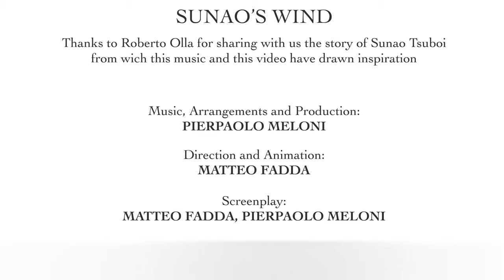Akroasis - Sunao's wind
This video's song, "Sunao's wind," is part of the new Akroasis project's LP and CD to be released in november 2022, whose title is "Zephyros."
The 40-minute album will contain five pieces of music, or better, five musical stories inspired by the winds, including "Il vento di Sunao."
At first, the aim of the composition was to musically narrate what feelings a person who sees the beginning of a war event approaching can experience, that sensation defined as "feeling the war winds," and what is left in the heart of those who have tragically gone through it.
In researching, looking for inspiration among the many stories told by direct witnesses of many wars, particularly of World War II, I came across an article written by journalist Roberto Olla commenting on one of his documentaries on the atomic bomb, aired in 2014 on Rai Uno.
The article contained an interview made by Olla with Sunao Tsuboi, a "hibakusha," a survivor of the atomic bombing of Hiroshima, a Japanese anti-nuclear and anti-war activist and teacher.
In the interview, Sunao tells his story starting with the evening of August 5, the day before the explosion.
It was exactly the story that I had already musically imagined and then composed, the image of which until then I couldn't bring into focus and for which I still had no name.

Pierpaolo Meloni

Composed, Arranged and Produced by Pierpaolo Meloni
Direction and Animation:
Matteo Fadda
Sceenplay:
Matteo Fadda, Pierpaolo Meloni

Akroasis:
Antonello Deriu:         Electric and Acoustic Guitars
Pierpaolo Frailis:        Drums and Percussion
Andrea Locci:             Bass
Gian Marco Medda:   Vibes
Salvatore Spano:        Acustic Piano
Pierpaolo Meloni:       Flutes, Keyboards and Programming

Thanks also to:
Nanako Kato Forher perfomance
...and
Diego Milia Plectrum instruments

Recorded by Pierpaolo Meloni and mixed by Marco Angioni (Angioni Studios)
Mastered by Marco Angioni